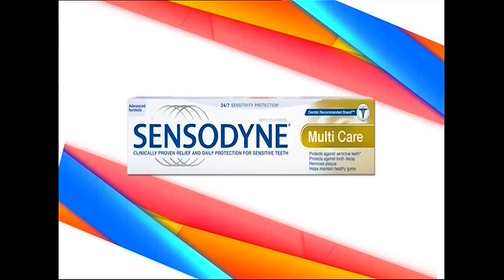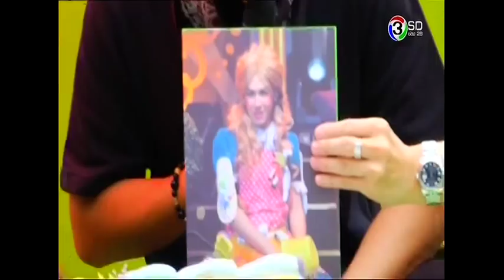ตู้คู่ตังค์ : 28 มิถุนายน 2558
ผู้ดำเนินรายการ : เอกชัย เอื้อสังคมเศรษฐ์ / ศรีพรรณ ชื่นชมบูรณ์
แขกรับเชิญ : ตั้ม วราวุธ (THE STAR 9) / แกงส้ม ธนทัต (THE STAR 8)